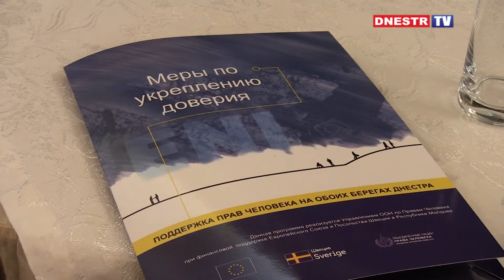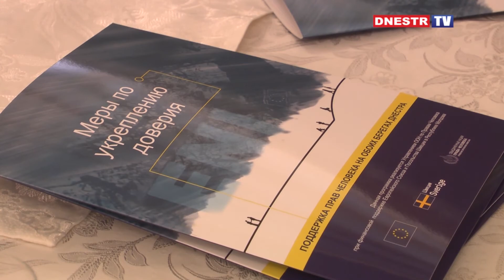Пресс-конференция в Тирасполе Управления ООН по правам человека в Молдове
Люди с ограниченными возможностями хотят и могут внести свой вклад в развитие общества. Но чтобы это произошло  общество не должно разделять людей на «ограниченных» и «здоровых». Сегодня это задача не только специальных учреждений и общественных организаций, это то, к чему нужно призывать каждого человека. Эту и другие проблемы, связанные с интеграцией людей с ограниченными возможностями  в общество обсудили на пресс-конференции, которую организовали и провели представители Управления Организации Объединенных Наций по правам человека в  Молдове